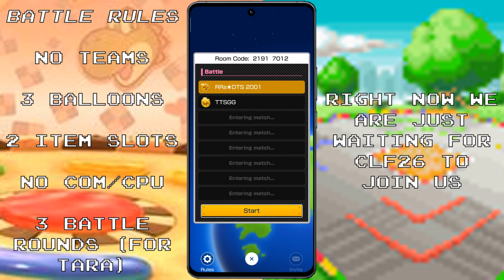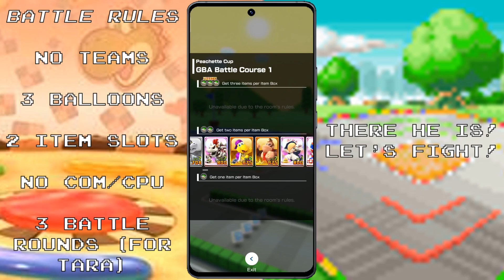Mario Kart Tour - DTS 2001 Vs TTSGG Vs CLF26 in 3 Battle rounds (New Year's Tour 2023)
In New Year's Tour 2023, you collect tokens by hitting other drivers as many times as you can to spend your tokens in the token shop. I decided to try out Battle Mode with @TaraTheSuperGamerGirl  and invite @CésarDaSuperStarBoy  over to join us.

However, Tara decided not to record on her phone so I am recording this gameplay on the behalf for Tara and CesarLuigiFanatic26

Who will win? Let's watch to find out! Also Tara gets the credit for this 13th thumbnail she made for me and also @redstar_ultra  still gets credit for letting me use his remixes for this battle mode that I edited on VSDC Video Editor to make the music more original instead of using SNES Battle Course 1 from Mario Kart 8 Deluxe and also we still haven't got a single SNES Battle Course in Mario Kart Tour so there's no point in playing this with music on.

Battle settings used with @TaraTheSuperGamerGirl  and @CésarDaSuperStarBoy :
3 round battle (requested by Tara)
2 item slots
No COM/CPU
3 balloons
All items

Here's how I got the idea from @redstar_ultra of how I plan to upload Mario Kart Tour Battle Courses with the music that was truly kept in the past Mario Kart games

Here is the GBA Battle Course from Mario Kart Super Circuit remix that was made by UltraMario
(There's still no official post of Battle Remix of Mario Kart Double Dash!! made by UltraMario yet so that is still on hold but I still have that remix he sent to me)